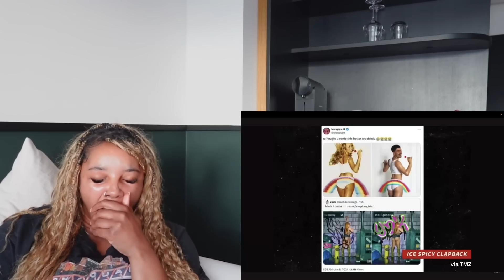Ice Spice's Y2K Album Rollout is Terrible | Reaction